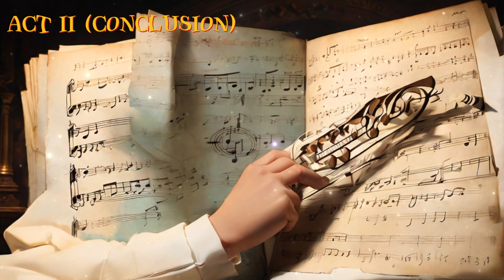Mozart Don Giovanni, the amazing secret hidden by the musician of the century!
At the end of the 18th century, Mozart's work 'Don Giovanni' started a musical revolution. But after his death, hidden secrets were revealed in his diary. He alludes to his own life in his works, and these works contain autobiographical elements. His controversial opinions on bureaucracy and religious conflict persist to this day. What is the deep meaning and hidden story of his music?

Mozart expressed the hardships and hatred of his own life in 'Don Giovanni'. According to his diary, the work reflects his relationships, religious beliefs, and passion for art. Mozart's music went beyond simple classical music and functioned as a means of conveying personal emotions and experiences. When performing 'Don Giovanni', his emotional conflict and agony are revealed more clearly.

Additionally, Mozart included conflict over religious themes. His work represents an effort to find answers to fundamental questions of Christianity, which caused controversy in his time. As an original composer, he challenged social norms while creating his own unique musical language.

Today, 'Don Giovanni' continues to inspire classical music researchers and art lovers who explore Mozart's spiritual world. Through this work, we can gain deeper access to his inner self and artistic authenticity, and understand how his music has timeless meaning.